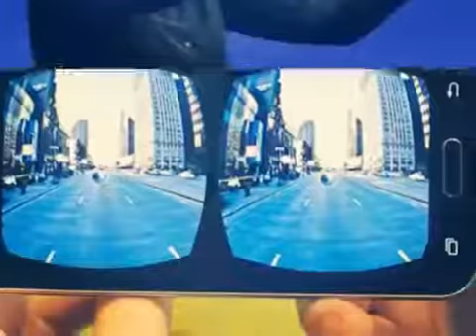Samsung Gear VR OculosVirtual Realyt No Brasil(17)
Samsung gear vr Virtual  Realyt  Lançamento no Brasil  Oculus  Demonstração.